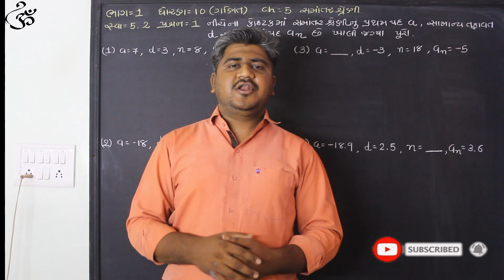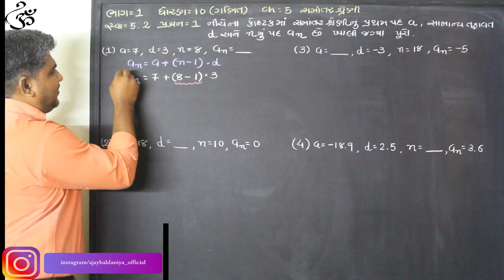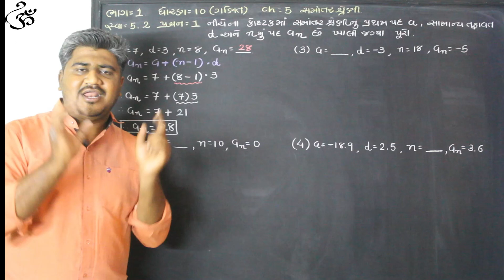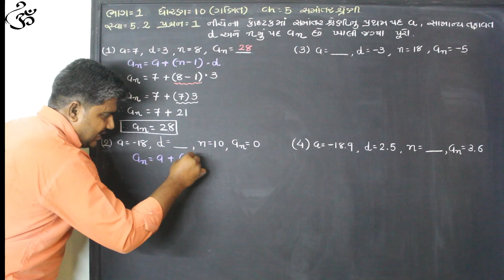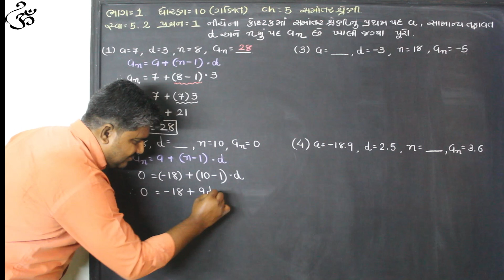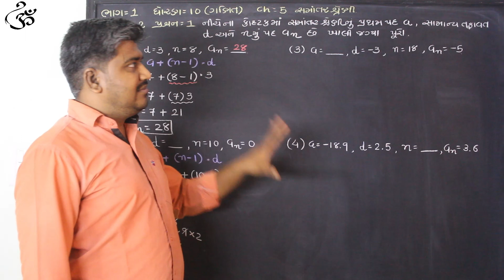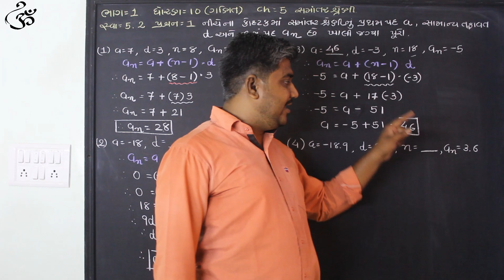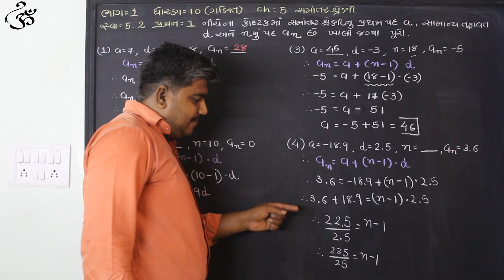STD-10||ભાગ-1|| CH-5 સમાંતર શ્રેણી||સ્વા-5.2 (પ્રશ્ન-1)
Hello.
students,
*ધોરણ-10 (ગણિત)*
*પ્રકરણ-5 સમાંતર શ્રેણી*